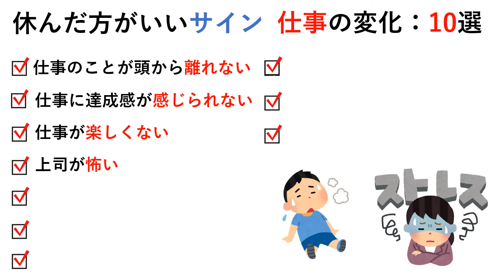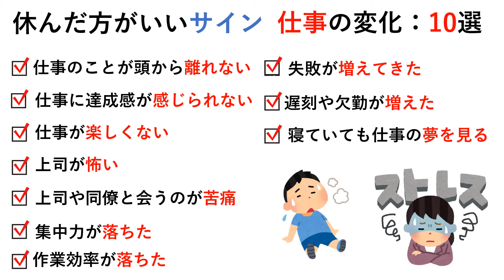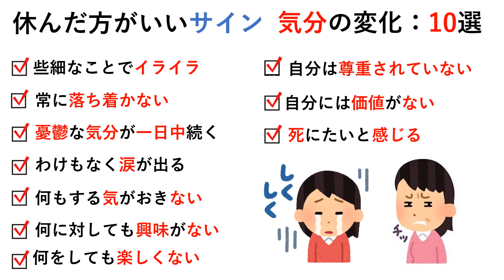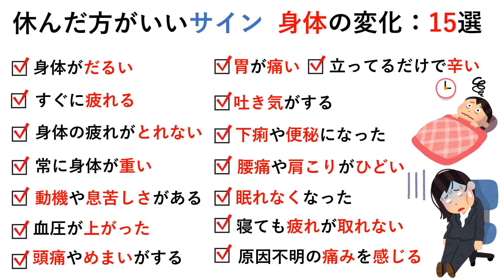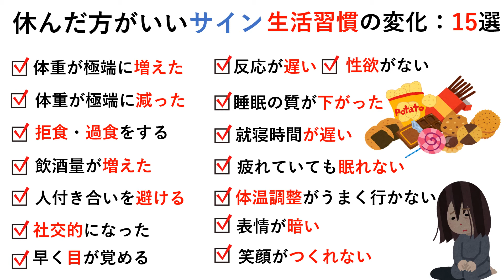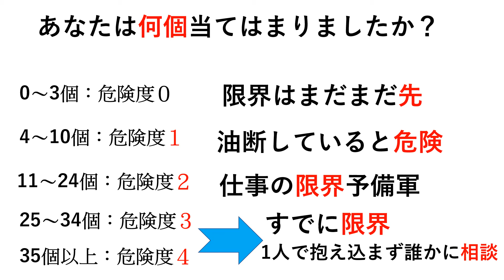【あなたは何個当てはまりましたか？】看護師による休んだ方がいいサイン50選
≪再生リスト≫

2年で6000万円以上コスト削減